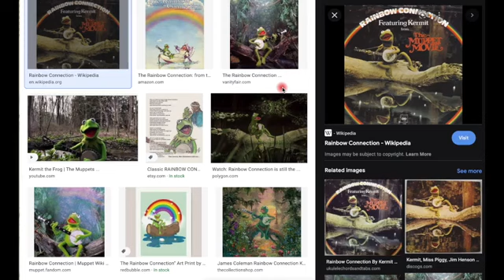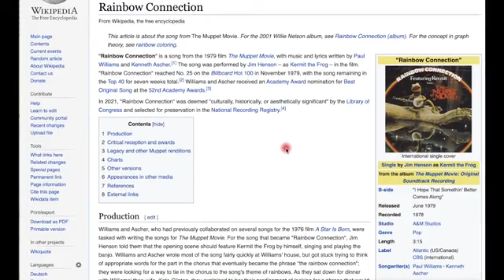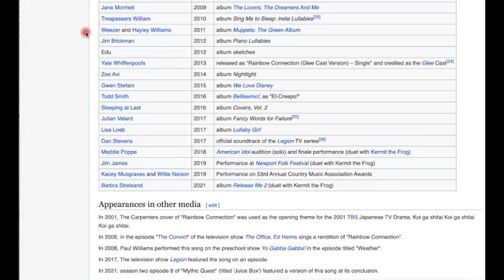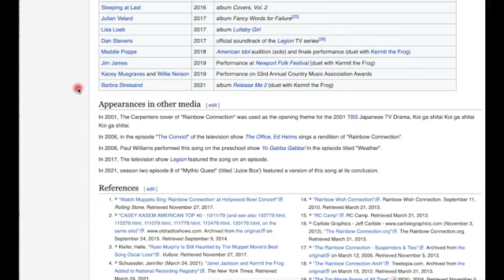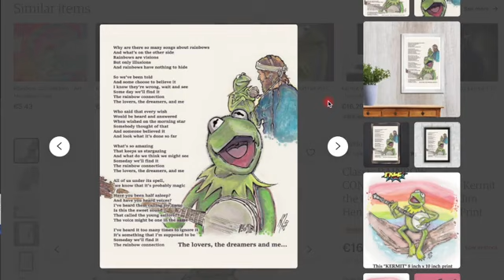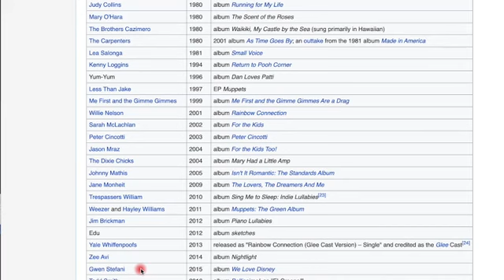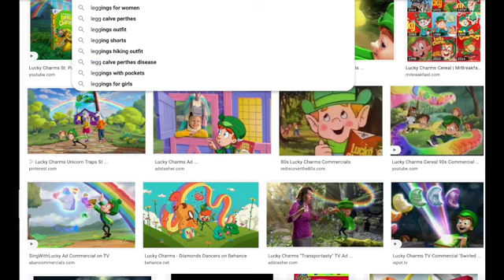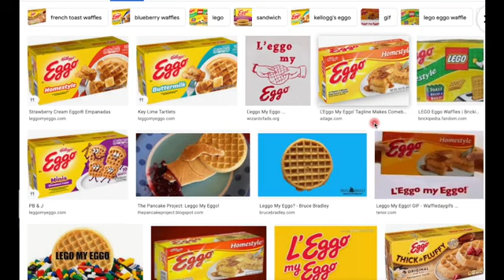Kermit's Rainbow Connection Is Another Humpty Dumpty – 9/15/2021 – Quantum Of Conscience